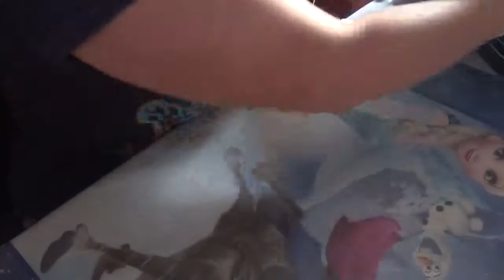Maga Haul ricostruzione unghie!!!